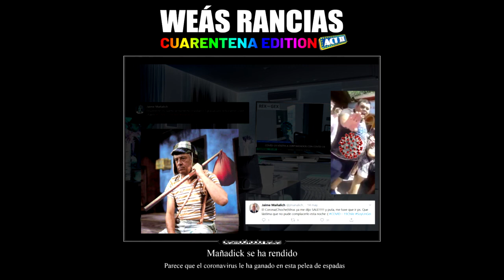Monrios - OZUNA | EL FARSANTE EARRAPE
"Weás Rancias Compilation" es un álbum creado para poder hacer reir a las personas con el mejor shitposting de la web, además de ser un álbum promocional para la sub-cultura artística de internet.

Disfrute~